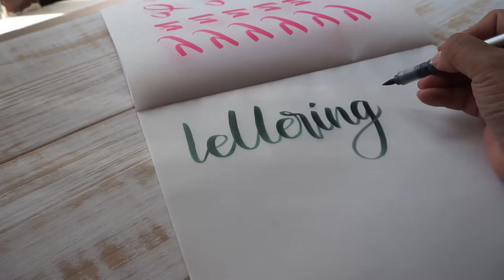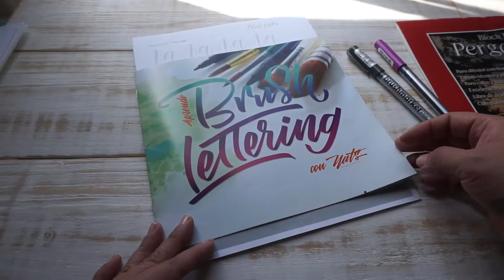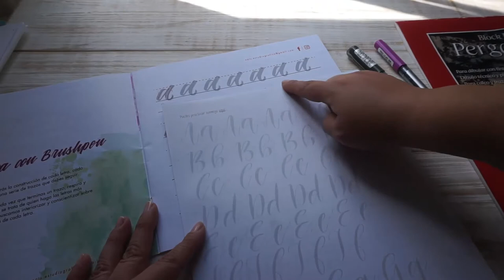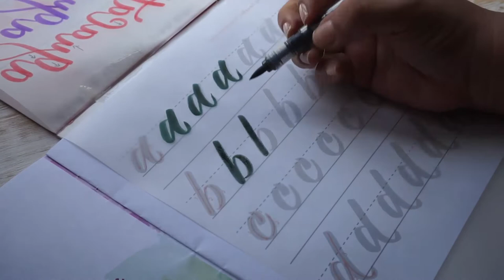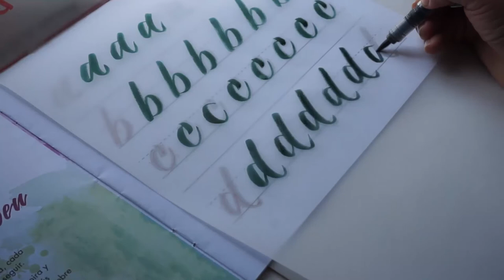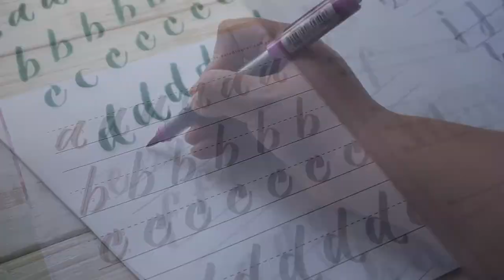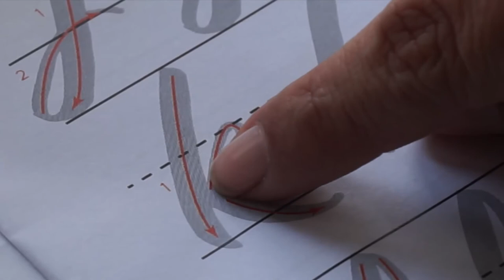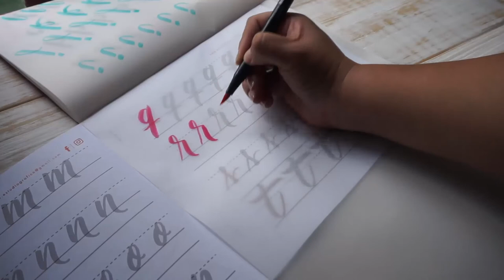Lettering Minúsculas | Plantillas y TIPS #2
Aquí la plantilla para practicar minúsculas, si no la pueden abrir déjenme en comentarios.

CODIGO UBER PARA TU PRIMER VIAJE GRATIS
ddnecy

CAMTASIA STUDIO